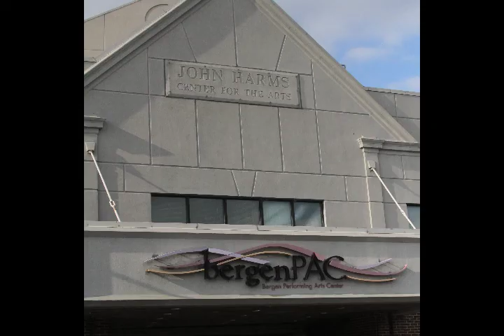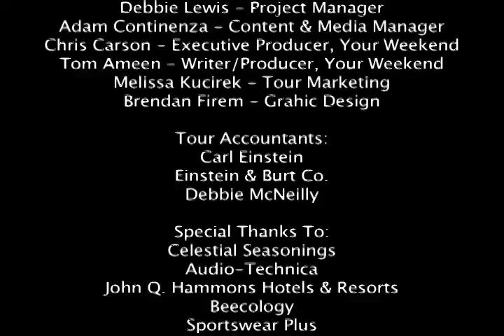Jim Brickman - On A Winter's Night Tour 2012 Thank You!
After 2 months of touring his On a Winter's Night Tour, Jim wanted to share some of the good times that were captured on picture and video out on the road. Thank you to all the fans, family, crew and workers who made this tour so wonderful!